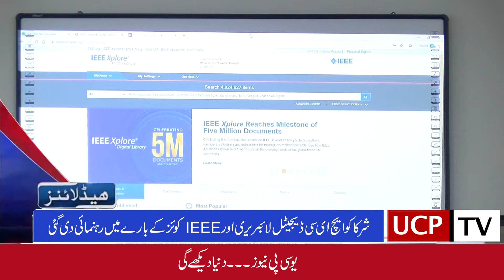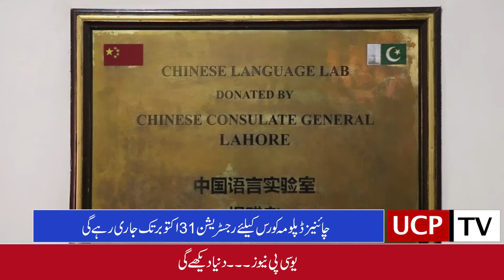News Bulletin UCP TV 29-10-2019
UCP TV – A Project of FMCS University of Central Punjab